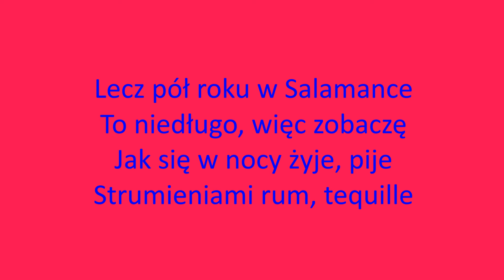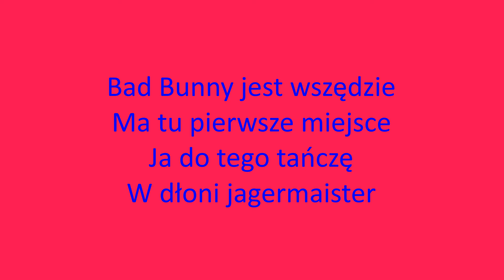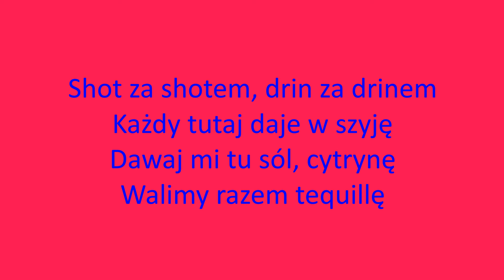ADAN - LA CHUPITERIA (official lyric video) | Salmantino+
Adan - La Chupitería (official lyric video)